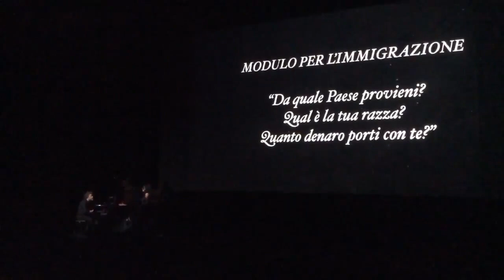NYsferatu Clip + Soundcheck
Bisan Toron and Simone Giuliani Performing Live Soundtrack.
NYsferatu European Premiere at the Rome Film Festival.